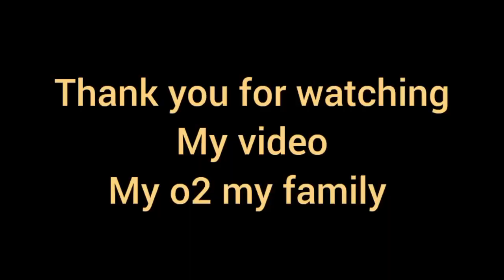দক্ষিণেশ্বরে মায়ের দর্শন করতে 🙏